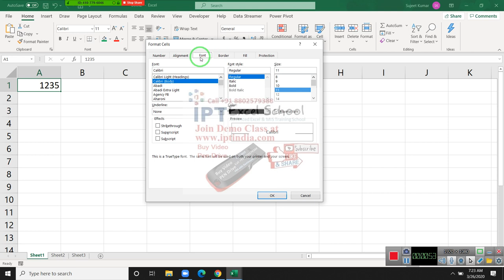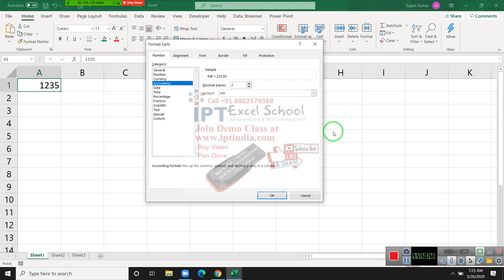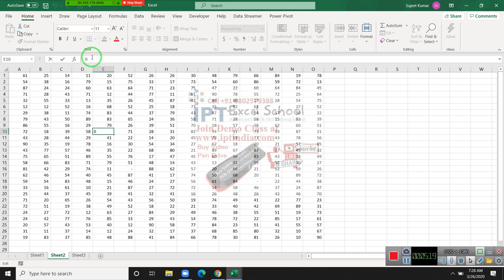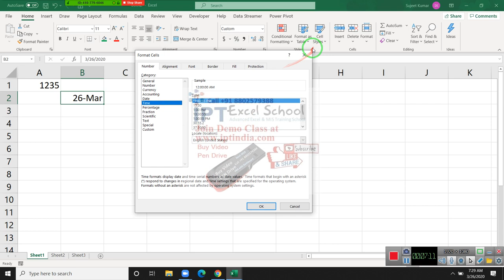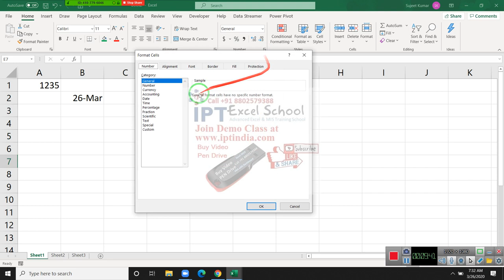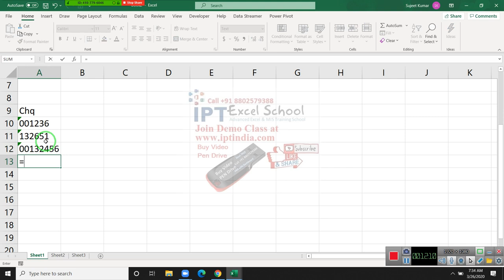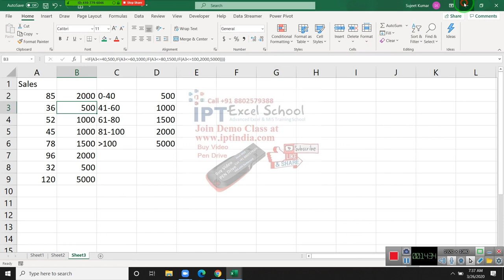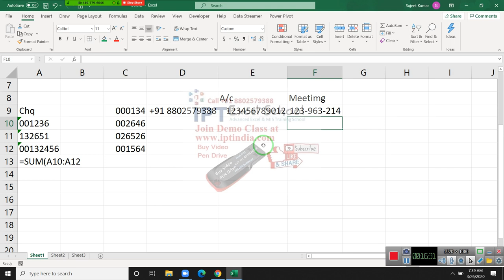Excel 2019 Formating